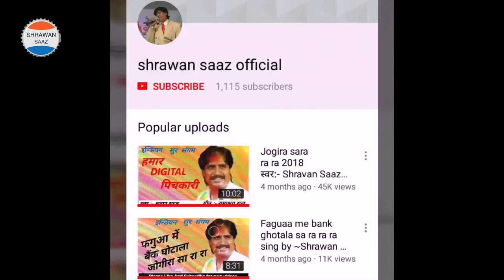छठ माई के महिमा Full video ||स्वर :-इन्दू सिंह// Shrawan Saaz Official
➡ Album:- chhath mai ke mahima
●Singer:- Indu singh
➡ Writer :- Anil kumar
Director:- Ramashray Raj
Editor:- Ravi yadav
➡ Company/Lebal :- Shrawan Saaz Official
➡ Digital Head :- Sonu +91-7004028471 (Mumbai)
❤💗➡ श्रवण साज़ का देहाती होली जोगिड़ा सा रा रा र

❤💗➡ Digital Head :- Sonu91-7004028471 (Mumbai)